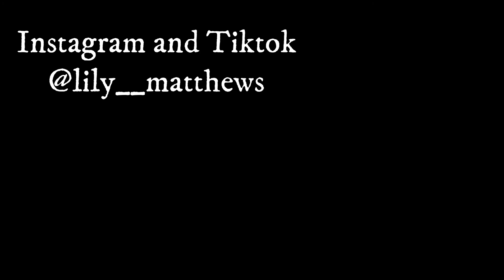Snapchat Picks My Makeup